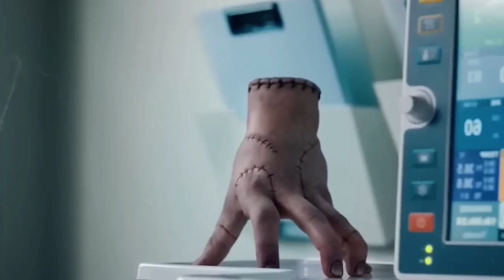WEDNESDAY Bloopers 2022 - Funny Behind The Scenes & On Set Laughs With Jenna Ortega | Netflix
WEDNESDAY Bloopers (2022) - Funniest Behind The Scenes & On Set Laughs With Jenna Ortega | Netflix

Mats Hummels (Dortmund) Michel Bastos (Lyon) Gerard Pique (FC Barcelona), Rio Ferdinand (Manchester United), Thiago Silva (AC Milan), Alessandro Nesta (AC Milan), Carles Puyol (Barcelona), John Terry (Chelsea) John Heitinga (Everton) Ibrahim Toraman (Besiktas JK) Tomas Sivok (Besiktas JK) Diego Lugano (PSG) Pepe (Real Madrid) Ricardo Carvalho (Real Madrid) Vincent Kompany (Man City) Abidal (FC Barcelona) Kolo Toure (Manchester City) Vidic (Manchester United) Tomas Vermealen (Arsenal) Philip Lahm (Bayern Munich), Andre Santos (Fenerbache), Ismail Koybasi (Besiktas JK) Tanju Kayhan (Besiktas JK) Sergio Ramos (Real Madrid) Fabio, Evra ( Manchester United) Ashley Cole Jose Boswinga (Chelsea) Song (Arsenal)

Haaland Mbappe Neymar Szoboszlai fifa pes game